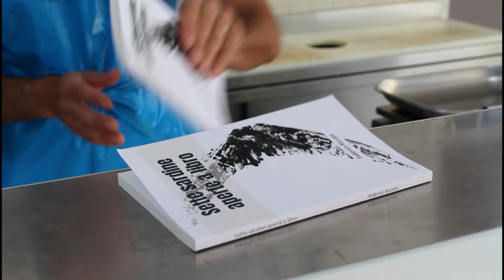Sette sardine aperte a libro - il sordo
Quello che ascoltiamo è un paragrafo del mio secondo libro "sette sardine aperte a libro".  La prima lettura che presento è doverosamente fatta in pescheria, ne seguiranno altre due, probabilmente registrate in altre location. Perdonate la qualità tecnica mediocre...sono un pescivendolo, non un regista! Per chi fosse interessato ad acquistare il libro lo si trova comodamente in pescheria o al link che riporto qui sotto! Buon ascolto!

SETTE SARDINE APERTE A LIBRO (cartaceo)
SETTE SARDINE APERTE A LIBRO (ebook)
SPIGOLA O AGNELLO